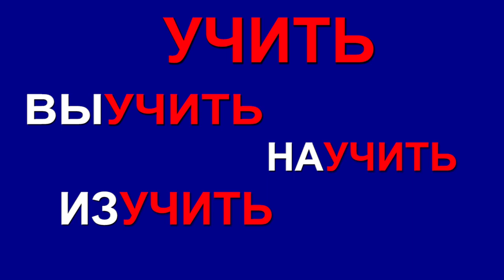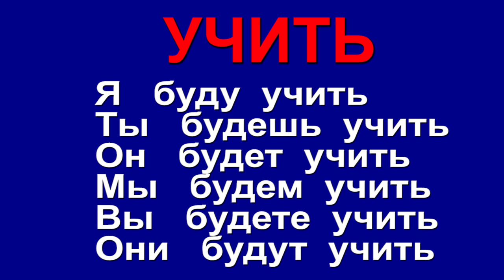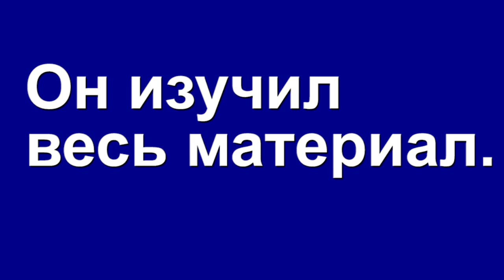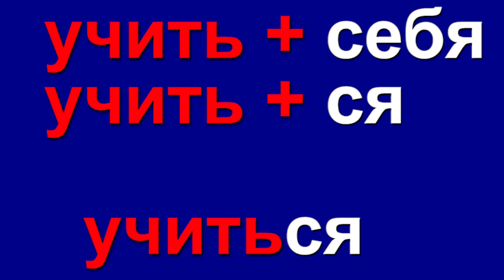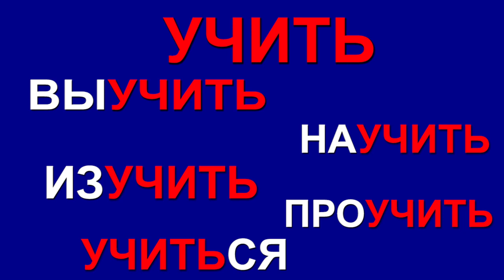АРХИВ. УЧИТЬ СУЗИ ПРИСТАВКАЛАР БИЛАН